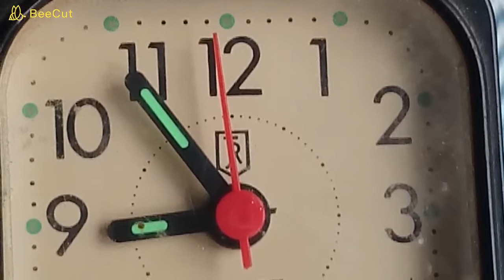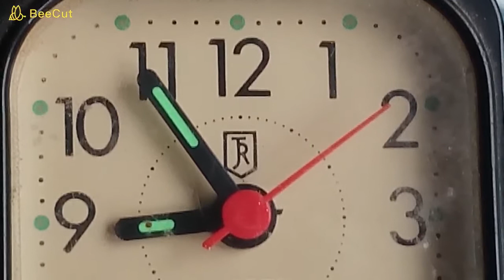😴 N'OUVREZ PAS! CONTENU ASMR POUR S'ENDORMIR